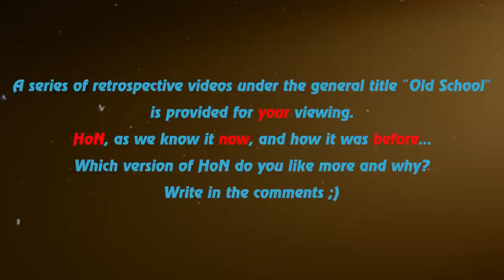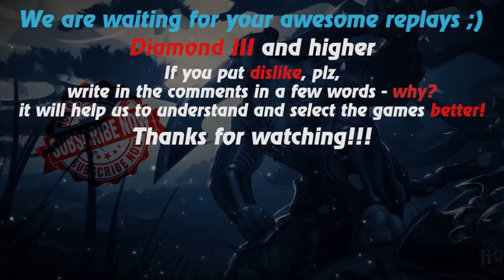HoN replays - Deadwood - Immortal - 🇲🇾 `A`FiQ Diamond III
Watch a new hon replays by Replays HoN team about Deadwood, who makes the best kills streak 21 for 29 minutes & gets immortal with zero death!

Game: heroes of newerth, hon
Version: 4.6.0
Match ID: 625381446